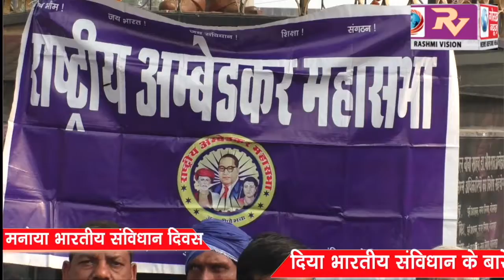राष्ट्रीय अंबेडकर महासभा ने बैठकर मनाया भारतीय संविधान दिवस, दिया भारतीय संविधान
राष्ट्रीय अंबेडकर महासभा ने बैठकर मनाया भारतीय संविधान दिवस, दिया भारतीय संविधान के बारे में लोगों को विस्तृत जानकारी